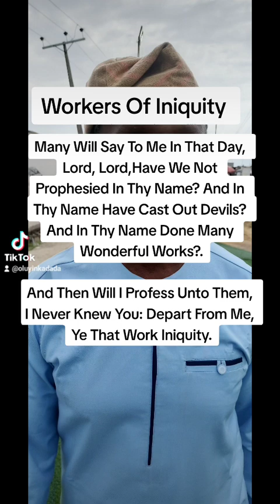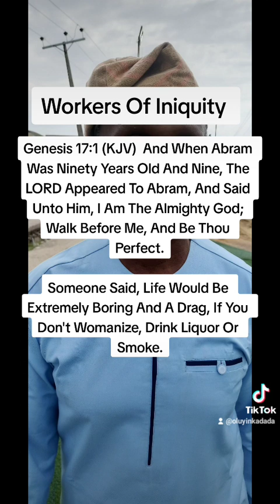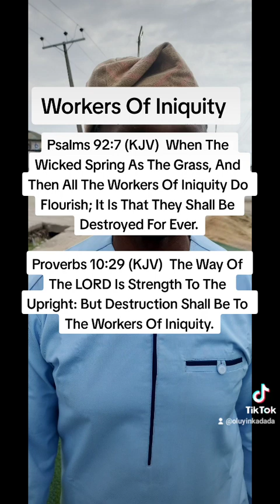Workers Of Iniquity